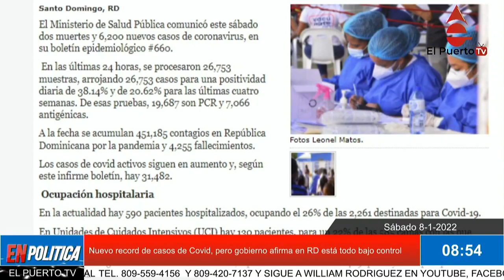Nuevo record de casos de Covid, pero gobierno afirma en RD está todo bajo control